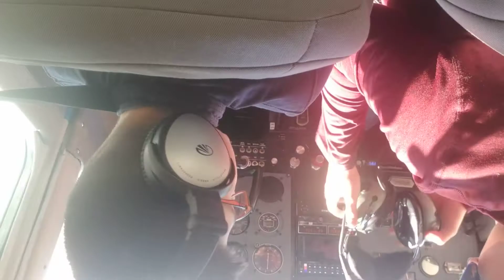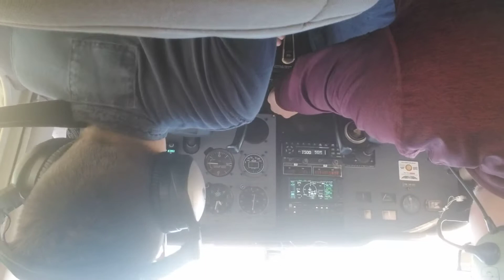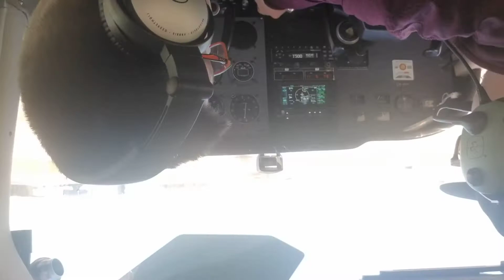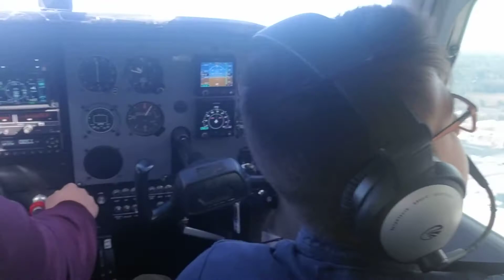Flying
Found a Flight school